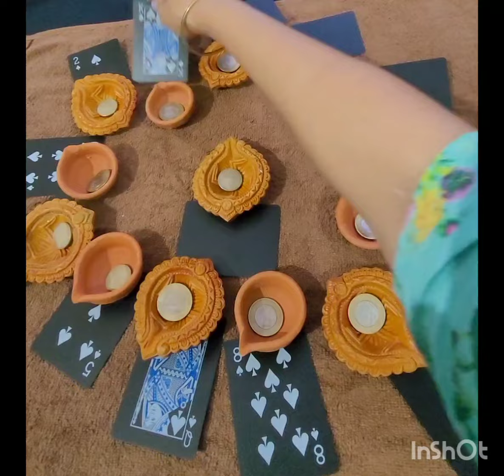Diwali theme kitty party game |Diwali special kitty game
Hello friends 👋